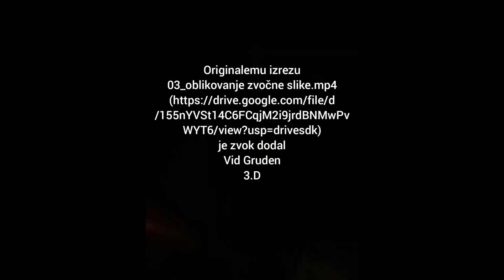ISZ 3D Vid Gruden 2 OCENJEVANJE GOSPODOV NOV PREVOZ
(334) Edvard Grieg: "Peer Gynt - Morning Mood" - YouTube
 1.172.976 ogledov 10. jan. 2019
Provided to YouTube by Universal Music Group Grieg: Peer Gynt Suite No. 1, Op. 46 - I. Morning Mood · Berliner Philharmoniker · Herbert von Karajan · Edvard Grieg Grieg: Peer Gynt Suites Nos.1 & 2; From Holberg's Time; Sigurd Jorsalfar ℗ 1972 Deutsche Grammophon GmbH, Berlin

Street Sounds 2 "Road Nosie" (youtube.com)   Street Sounds 2 "Road Nosie" (youtube.com)
by  @TexasHighDef

(334) Highway sounds cars trucks passing by for sleeping relaxing - YouTube
by @TumaTime

(334) Wolfgang Amadeus Mozart Allegro (alegria) - YouTube
Ludwig Van Beethoven 'Coriolano Overture, Op.62' (Live Recording)
Orchestra Sinfonica di Roma
direttore Francesco La Vecchia

NIGHT CITY AMBIENT SOUNDSCAPE - DARK ALLEY (youtube.com)
by @wastelandsoundscapes

(334) Small Crowd Talking Ambience - YouTube
by @EpidemicSFX

JYSK OUTDOOR GFD W18B 24 20s SI 87671 (youtube.com)
by  @demo6380

by  @soundeffectsplace

(335) Chopin - Nocturne op.9 No.2 - YouTube
by @andrearomano6

Stephen E. Palmer, Karen B. Schloss, Zoe Xu, and Lilia R. Prado-León

by  @soundeffectlibrary1904

by  @famoussoundeffects4786

Horse Sound Effects | Neigh & Gallop (youtube.com)
by  @soundationfx

(335) Metal Door Opening - Sound Effect - YouTube
by  @famoussoundeffects4786

(338) Horse Sound Effect - YouTube
by  @soundeffects7157
By  @ParrotMedia

Airplane Take Off Sound Effect In High Quality (youtube.com) by  @nBeatsofficia
Camera flash sound effect (youtube.com)  by  @soundeffectchannel2362
(387) Car Horn Sound Effect | Car Horn Traffic Sound Effect - YouTube  by  @carfeatures2370

Sound Effect Car Horn Sound (No Copyright) (youtube.com) by  @asvmusic4436

Sprememba zvoka upravljena z
Aplikacijama
Voice Changer
And
Voice changer…
Preko Samsung Galaxy Xcover 2